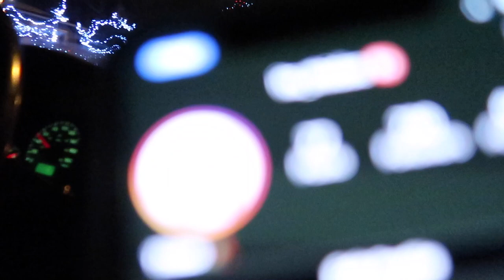Sister's Birthday night out